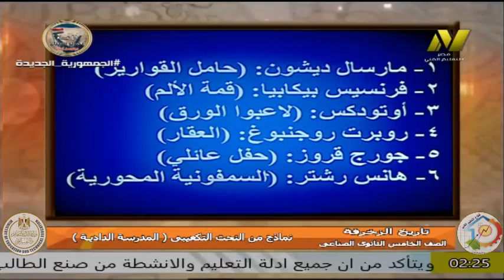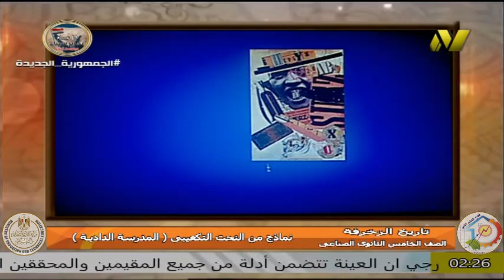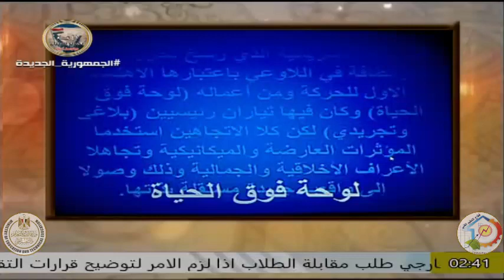الصف الخامس صناعى - زخرفة واعلان - تاريخ زخرفة - المدرسة الرمزية - أ اسماء رمضان